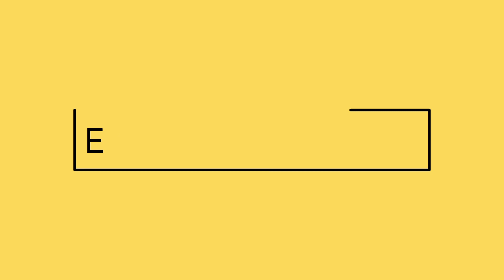Perkembangan Cangkok Koloni Kelulut Umur Seminggu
ini adalah video update perkembangan Cangkok Kelulut Umur Seminggu.